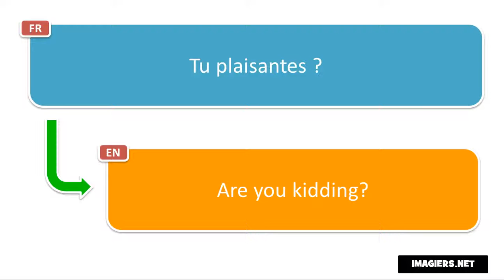Learn French phrases # Tu plaisantes